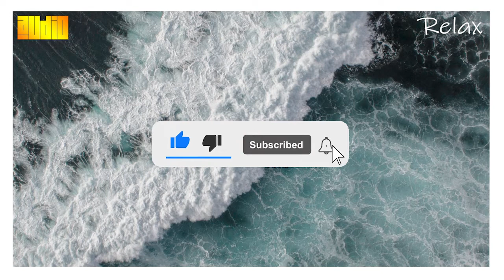Ambient chill Calm Relax background music for videos - royalty free - Audio No Copyrights Music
Audio - No Copyright Music is one of the safest YouTube channels dedicated to no copyright music for content creators.